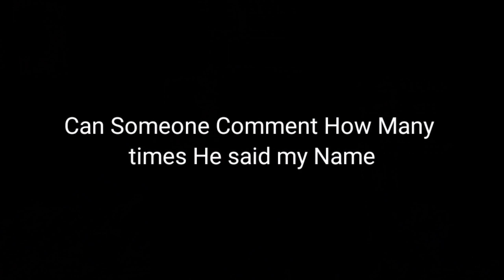RANDOM PLAYER OP REACTION 😂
MY SETTINGS , HANDCAM 🤔 -  Garena Free Fire

MY SETTINGS , HANDCAM 🤔 Garena Free Fire ALOK vs DIAMONDS Best Clash Battle who will win Gameplay Garena Free Fire Live Streamer from India Killing Player with LOUD  Volume Spy Like James Bond 007 Level Up to 78.

1.Garena Free Fire Indonesia Live
2.Garena Free Fire Brazil Live
3.Garena Free Fire Brasil Live
4.Garena Free Fire India Live
5.Garena Free Fire Singapore Live
6.Garena Free Fire Thailand Live